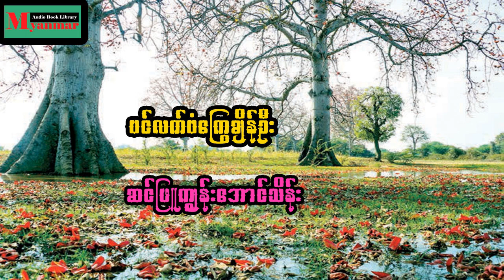ပင်လက်ပံကြွေချိန်ဦး-ဆင်ဖြူကျွန်းအောင်သိန်း(မြသွယ်နှင့်အေးဆောင်တို့ရဲ့တောဇာတ်လမ်း)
ဒီဇာတ်လမ်းမှာတော့ အေးဆောင်နှင့်မြသွယ်တို့ရဲ့ အချစ်ဇာတ်လမ်းလေးအပြင် တောသဘာဝ၊တောအလှတို့ကို ခံစားရမှာဖြစ်ပါတယ်။